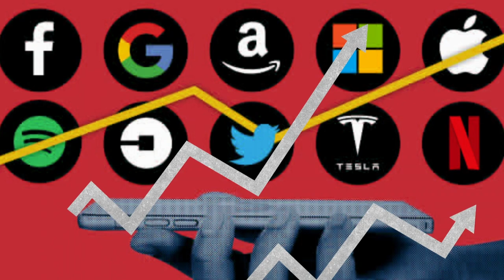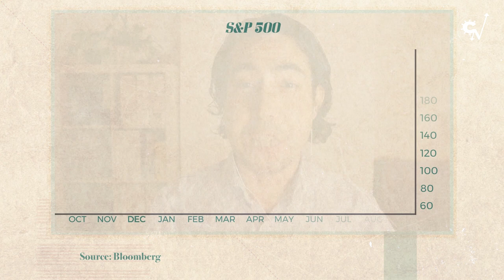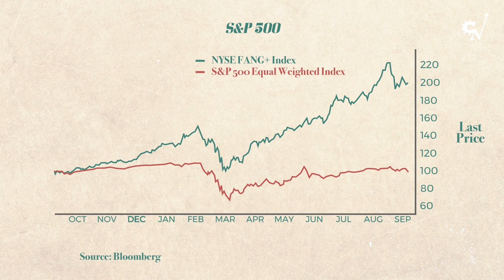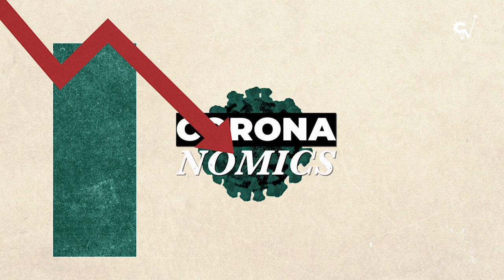COVID-19, technology and surveillance capitalism | CoronaNomics S2 Ep 4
Digital technologies, such as Zoom, Google Hangouts, WhatsApp have helped keep friends and families during coronavirus lockdown restrictions around the world. Netflix, Amazon Prime and others have kept paying subscribers entertained and countless shopping apps have enabled users to have goods delivered to their doors. Share prices in big tech firms have soared as a result but what does this mean for the rest of us?

Are we entering a bright future of higher productivity? Or a dystopia of monopoly power and spiralling inequality? And what of the citizen’s privacy in an age of Covid-tracking apps designed by Apple and Google? Has the pandemic accelerated the rise of a surveillance capitalism?

Joining Ben Chu and Lizzy Burden on this week's episode of CoronaNomics are Brad DeLong, Professor of Economics at the University of California at Berkeley, and Scott Galloway, who teaches brand strategy and digital marketing to MBA students at NYU Stern.